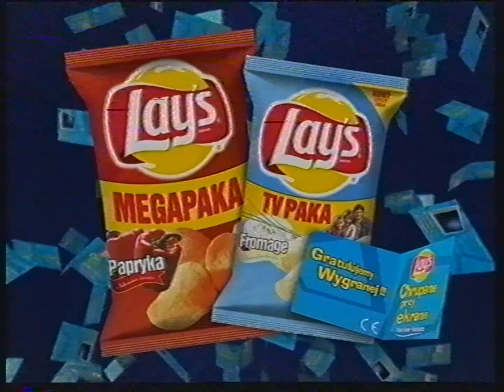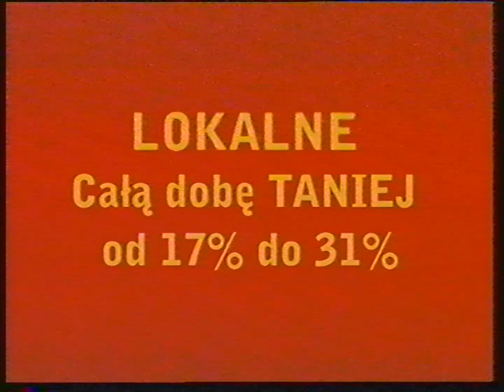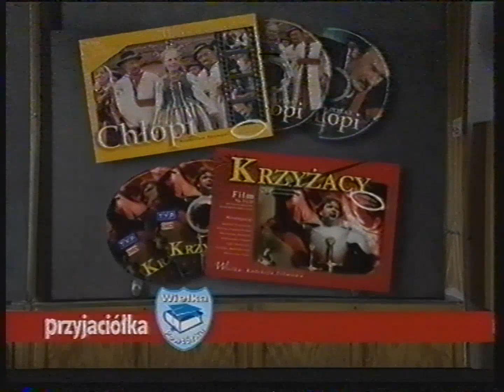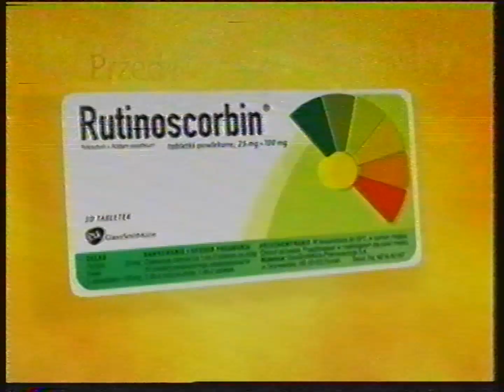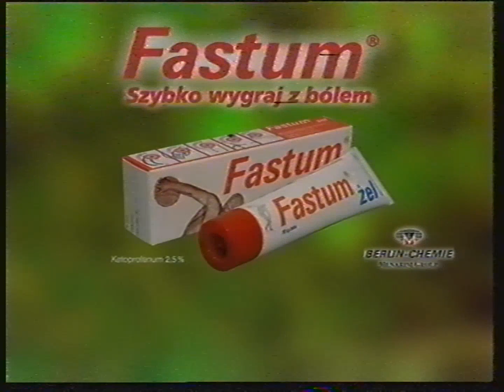TV4 - Reklamy, zapowiedzi i belki z 26 stycznia 2005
Partia kaset: Warszawa (wrzesień 2023)